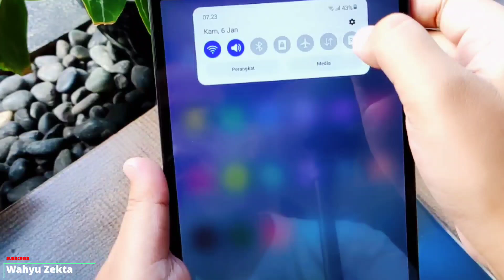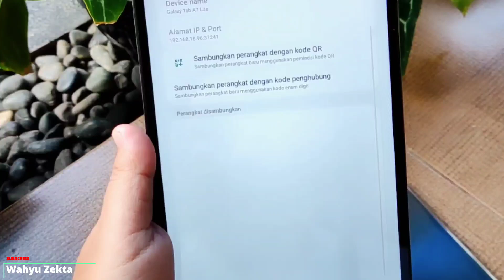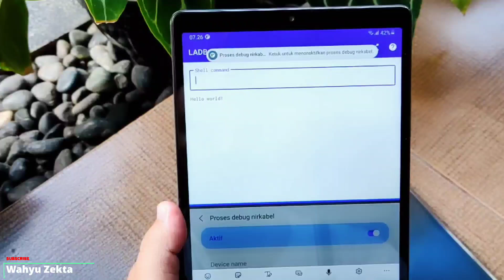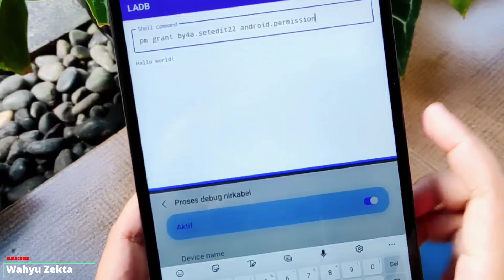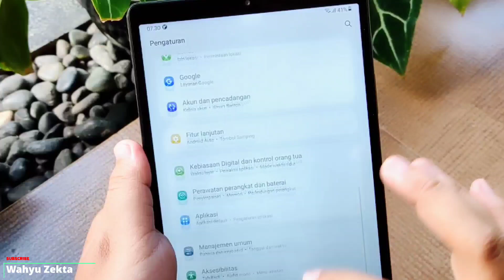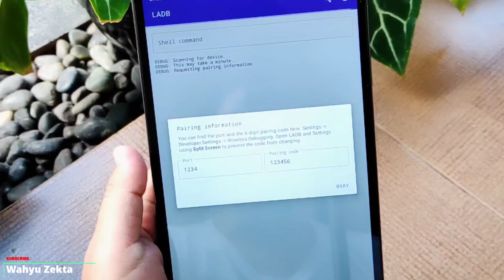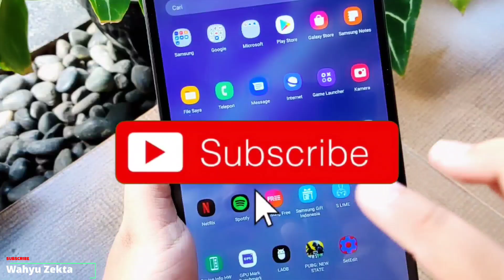Khusus Samsung One UI 3.1 Android 11 Aktifkan Setedit dengan LADB Work 100%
Video kali ini saya share bagaimana Cara koneksikan LADB dan unlock App Setedit di device samsung Android 11 One UI 3.1 selengkapnya yuk langsung ke videonya...

Gabung Grup Telegram Wahyu Zekta Tutorial

Harga Terbaru!!

Recomendasi Case Poco X3 NFC/Pro yang Saya Pake  :
1. Case Bening tipis
2. Case Full Protect Original GKK
3. Case Capuran Softcase dan hardcase stok Ready
4. Case campuran elegan stok Ready
5. Hardcase R.O.G 2D Poco X3 / X3 Pro
6. Softcase Kilau Poco X3 NFC/Pro